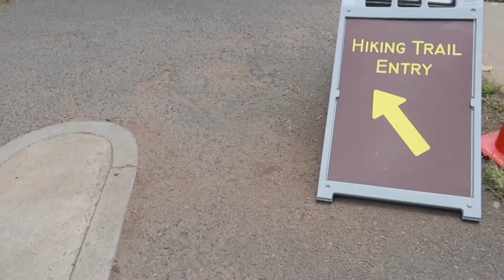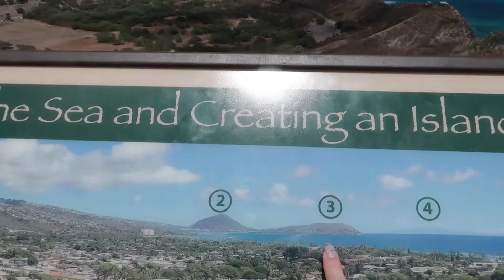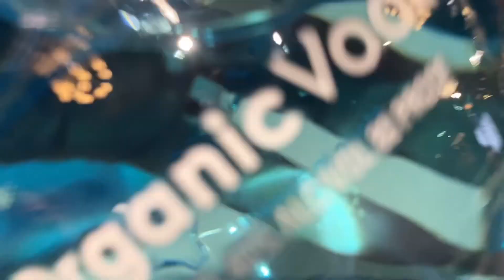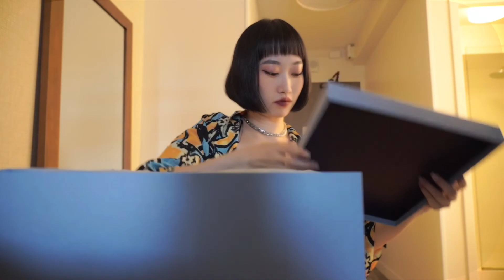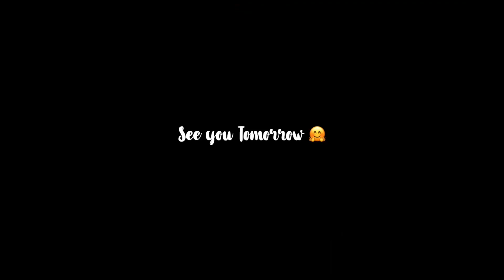Hawaii Vlog Episode 6 | 成功收服一只野生麻雀 | 40块吃到米其林二星 | Prada鞋子开箱| 钻石头山俯瞰整个檀香山 | 解锁冰沙的不同吃法 | 连更10天挑战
在欧湖岛的第六天

Top/Pants: Jaded London

【关于我about me】

身高 Hight: 170cm
体重 Weight: 55/56kg
肤质: 夏混油 冬混干 痘痘肌

【设备equipments】

本视频部分链接为返佣链接，意味着购买价格不变，但通过我的链接下单购买我会获得少量佣金，如果介意的小伙伴可以自行搜索产品购买。谢谢你们的支持！